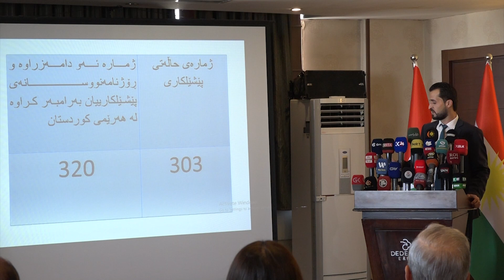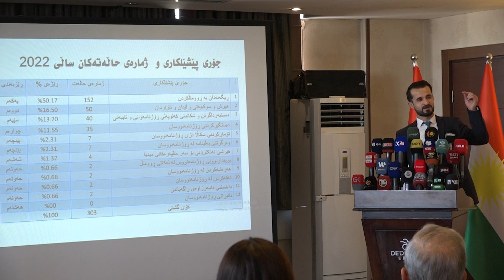amare peshelkare 25 1